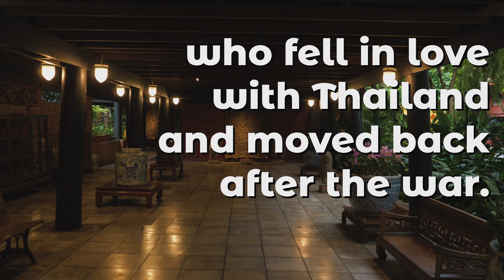Welcome to Bangkok!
Welcome to Bangkok! Just a quick overview of what we've been up to. We'll have another episode out soon since so much has happened!